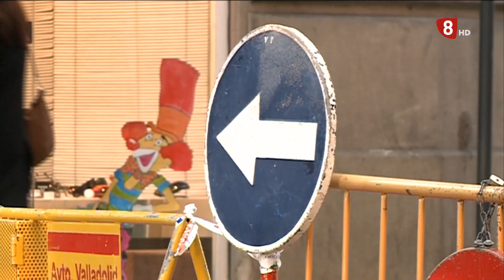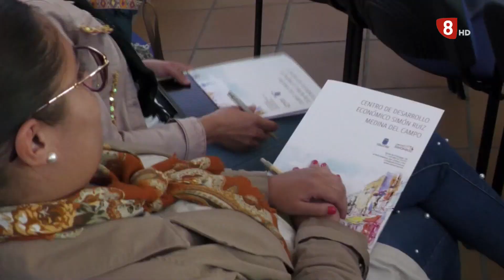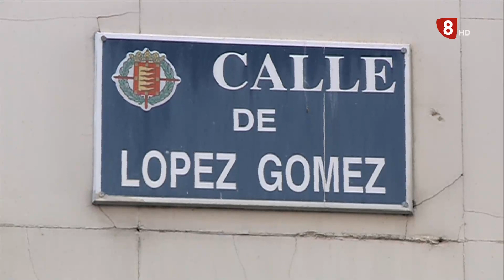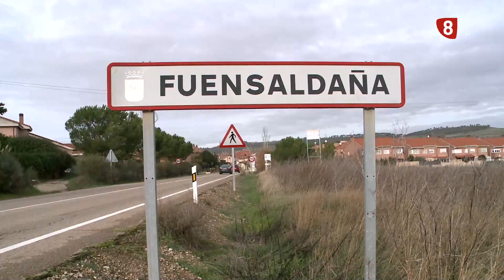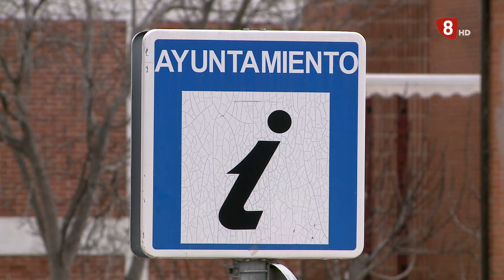Noticias 8 Valladolid. Edición de noche. -6 de octubre de 2022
🔴 En el Espacio La Granja de Valladolid, ASPAYM celebra a esta hora la gala de su trigésimo aniversario. Aprovecharán la ocasión para reconocer a aquellas personas, empresas e instituciones que les han apoyado en todo este tiempo. Enseguida regresamos hasta allí en directo.

🔴 Hoy se celebra también el Día de la Parálisis Cerebral. Los afectados y sus familias han salido a la calle para reclamar a las administraciones una vida más independiente.

🔴 Los viticultores de las principales denominaciones de origen de la provincia han hecho hoy balance de cómo ha sido esta adelantada vendimia. La calidad de la uva es buena, a pesar de las condiciones climáticas. También han dicho que cada vez cobra más fuerza el sistema mecanizado.

🔴 El TSJ de Castilla y León ha confirmado la condena por delito de prevaricación a la exalcaldesa de Boecillo María Ángeles Rincón. El alto tribunal reafirma su inhabilitación por espacio de 9 años para el empleo o ejercicio de cargo público.

🔴 Mañana la Calle López Gómez permanecerá cortada desde las 7 de la mañana al tráfico de vehículos, debido al rodaje de la serie Memento Mori. Hay varias líneas de autobús afectadas, de la 1 a la 8.